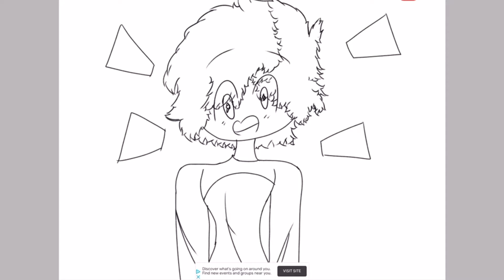Drawing Of Baby Arty/Arti/Artie/Artemis (My Hero Origins/MHO)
Soo-
I type Arty as Arty-
Ik other people do Arti/Artie

I just like Arty more ksmdjsk Don’t attack me-